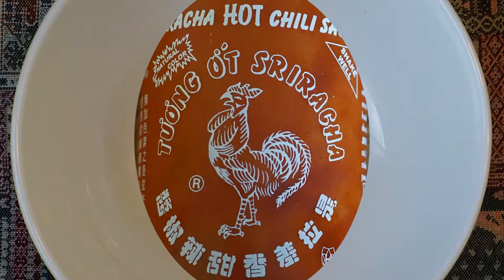Cajun Corn & Bean Salad - quick healthy vegan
Such a versitle recipe.  Quick, easy, and you can spice it up as much as you like,,,

CAJUN CORN BEAN SALAD

Serves 4
Prep time 15 minutes
“cook time” 1 minute

INGREDIENTS
3 ½ cups frozen whole corn kernels, defrosted
1/2 cup green bell pepper or other pepper, diced
1/4 cup diced onion
1/4 cup chopped celery
1/4 cup cider vinegar
2 cloves garlic, minced
1 teaspoon smoked paprika
1 1/2 teaspoons minced fresh oregano, or 1/2 teaspoon dried
1/4 teaspoon liquid smoke
1 (15-ounce can) black beans, drained and rinsed

PREPARATION
Combine all ingredients in large bowl
Adjust seasonings as desired.

Serve as a side dish or over rice!